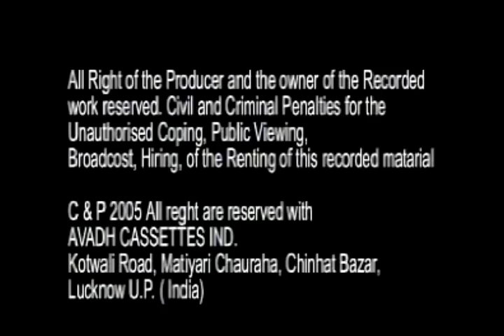मामा भइने का बिरहा/Mama Bhaine Ka Birha/Nanke Yadav And Party/GOLD AUDIO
ALBUM - Mama Bhaine Ka Birha
SINGER - Nanke Yadav And Party
MUSIC & ARTISTS - Nanke Yadav And Party
VIDEO EDITING - P. K. Choudhary "Sagar"
COPYRIGHT - Avadh Cassettes Industries, Chinhat, Lucknow, (U.P.) India.